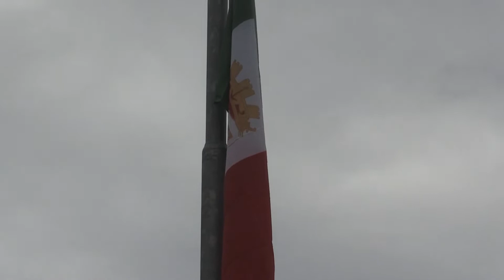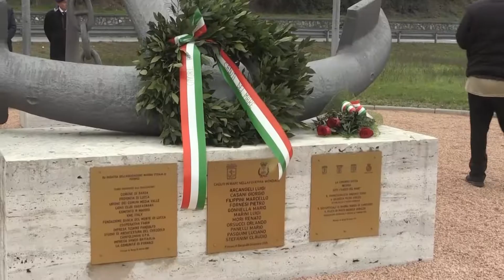Anche Fornaci di Barga ha voluto festeggiare Santa Barbara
BARGA - Anche Fornaci di Barga ha voluto festeggiare Santa Barbara e lo ha fatto domenica scorsa con una partecipata cerimonia che si è aperta con la santa Messa ed è proseguita poi nei pressi dell'imponente monumento dedicato alla Marina Militare e ai suoi caduti, posizionato alla rotonda all'ingresso della cittadina.

NoiTv